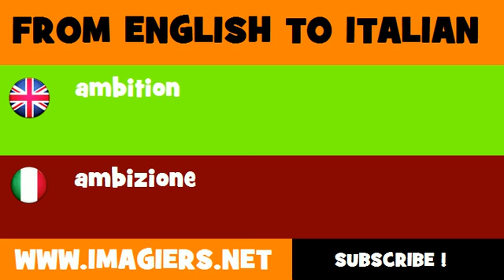How to say ambition in Italian